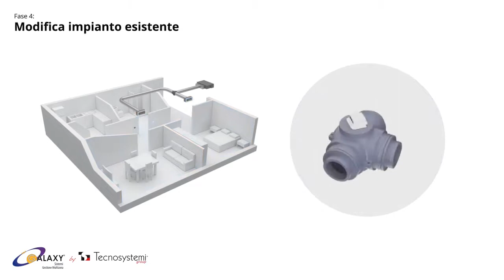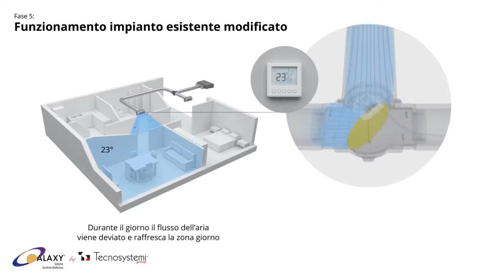Deviatore di flusso a "T" con serranda motorizzata per sistema puntuale by Tecnosystemi group